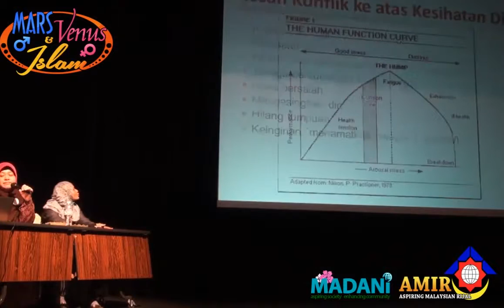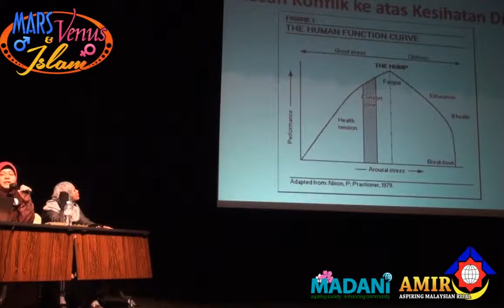Q & A session [MaVIs 2013]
Bismillahirrahmanirrahim

Ini merupakan slot ketiga program "Mars, Venus & Islam" [MaVIs] yang di adakan di Osaka, Jepun pada 2/11/2013.

Penyampai di dalam video:
Dr Harlina Halizah Siraj